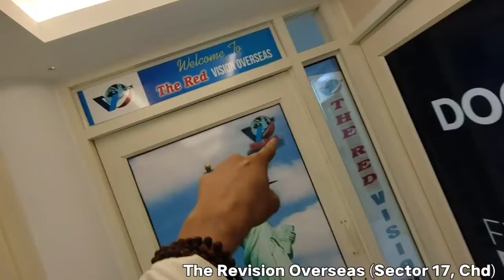Cab Tyre/टायर बदलना पड़ा😐INR 1000😒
Only what's app please 😁🙏

Thank You/ਸ਼ੁਕਰੀਆ/धन्यवाद 🙏